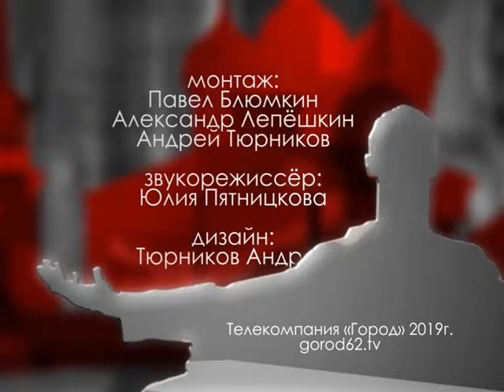Городские встречи 20.09.2019 Елена ОСТРОУМОВА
директор Рязанского цирка